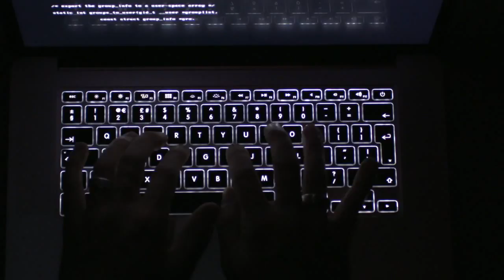We Are Millions - (2nd Version).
Un video da me prodotto. - A video produced by me.